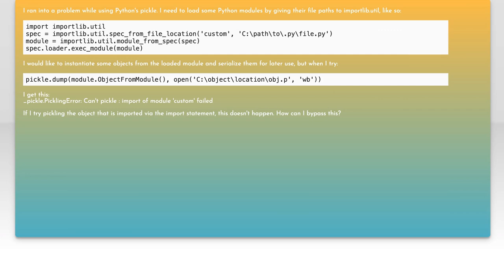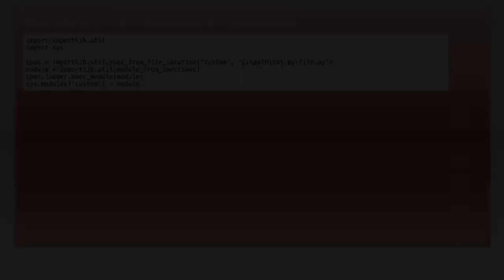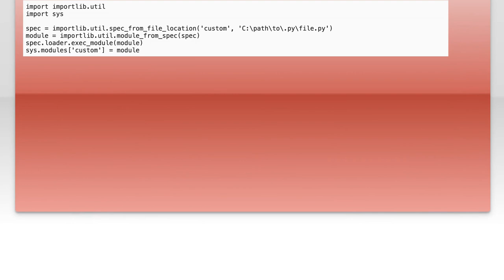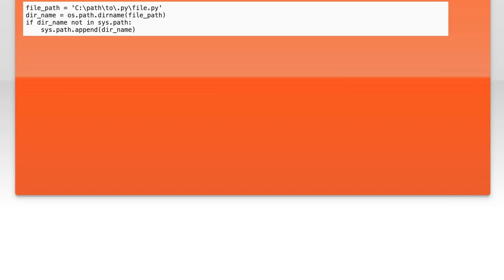Pickling objects imported with importlib.util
python: Pickling objects imported with importlib.util

Related to: python, pickle, python-importlib